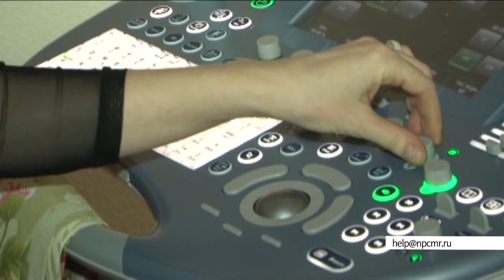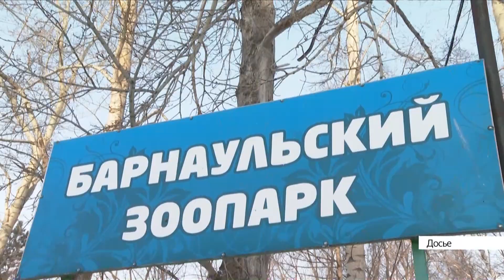Выпуск новостей в 6:20, 31 января 2021 года